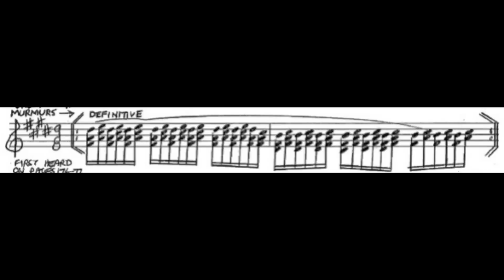Wagner Leitmotives - 76 - Forest Murmurs (Definitive)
Leitmotives from Richard Wagner's Der Ring des Nibelungen (Ring Cycle).

This leitmotif is known as "Forest Murmurs (Definitive)" from Siegfried which is first heard in the second act. This leitmotif is essential a speed up version of its original.

Leitmotives associated with "Forest Murmurs (Definitive)" are:
"Forest Murmurs"